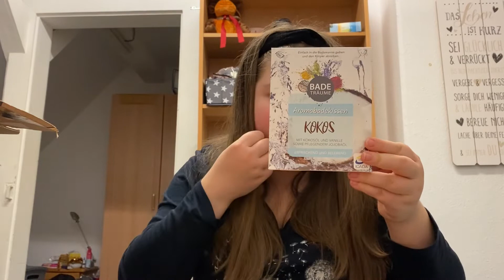🎄DM-Haul Dezember 2022, es weihnachtet sehr🎅🏼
dmhaul weihnachtsshopping Hallo Ihr Lieben, ich wünsche euch einen tollen zweiten Advent. Heute gibt es mal wieder eine kleine Shopping Eskalation von der verrückten Beautyqueen also mir.😉 Ich wünsche euch ganz viel Spass und hoffe, euch gefällt das Video. Vielleicht ist ja auch die eine oder andere Inspiration für euch dabei, bezüglich ein paar Kleinigkeiten￼￼ für Wichtelgeschenke oder zum grossen Weihnachtsgeschenk dazu.

Schaut auch dort sehr gerne vorbei. Fühlt euch gedrückt und habt noch einen schönen Tag.❤️❤️❤️❤️❤️❤️❤️❤️❤️❤️